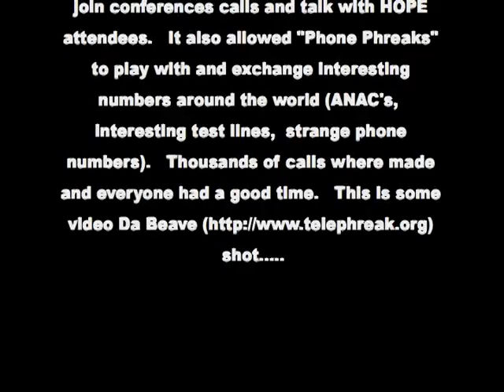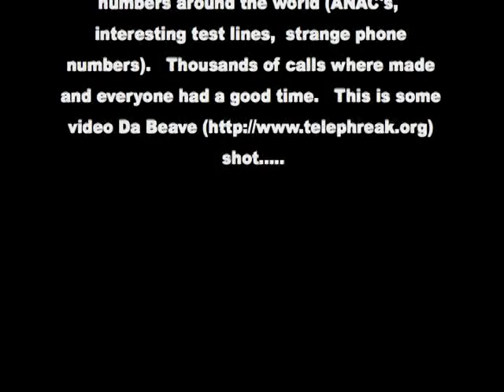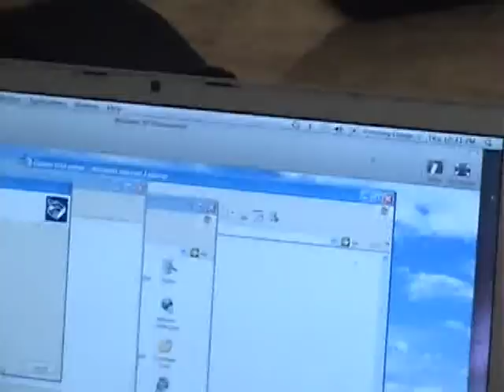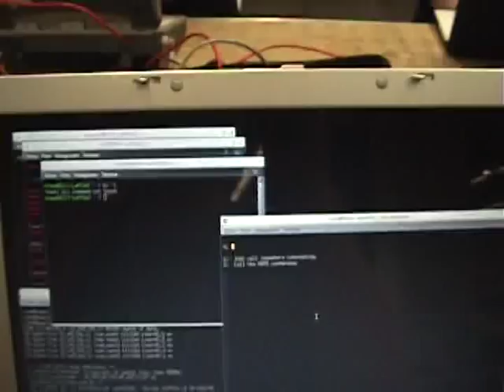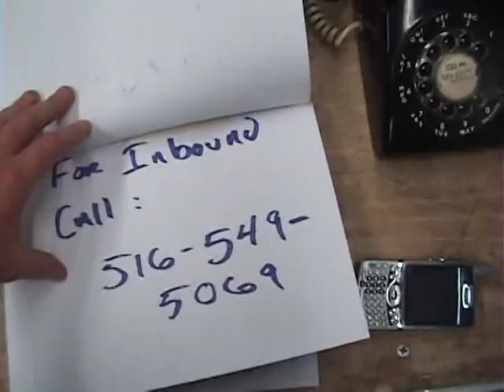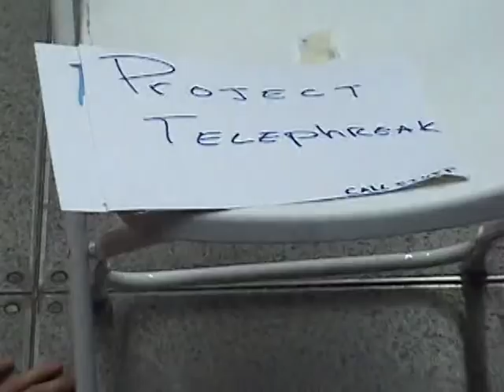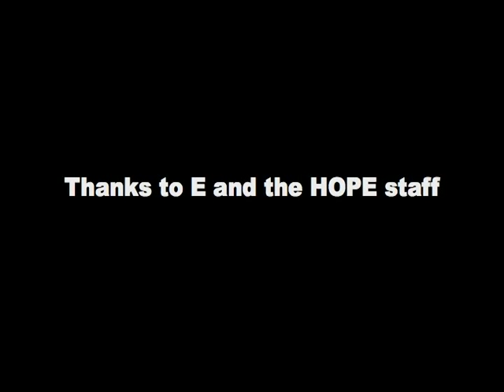Random video from "The Final HOPE" (Hackers On Planet Earth) - 2600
This is random video that I shot in NYC during the "The Final/Last HOPE" (Hackers On Planet Earth).  Most of this is from the "Project Telephreak" area that we hosted during the conference.

Da Beave - Telephreak